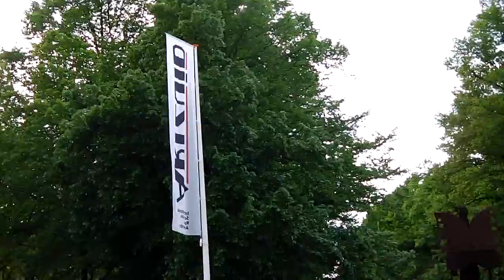2015 05 26 Art Zuid langs de Apollolaan